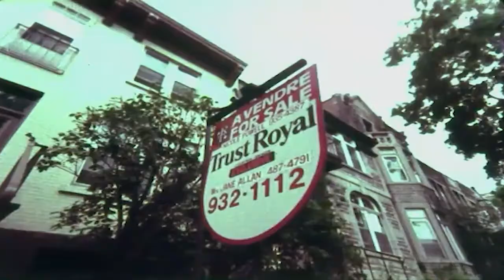Quebec French Disconnection Part 2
Provides some historical background which leads up to today's emergence of French nationalism in Quebec that has become a serious threat to the unity of Canada. René Lévesque warns if English Canada cannot accept Quebec's demands for self-government it will be the English who will cause the break-up of the federal structure